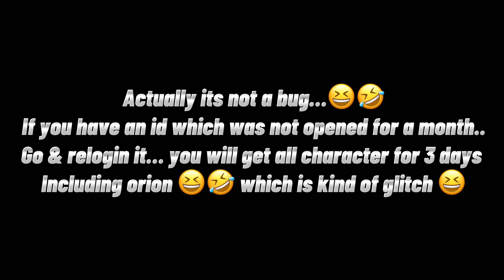NEW ORION CHARACTER GLITCH 😂 I GOT - ORION - BEFORE IT RELEASE IN BUG 🗿💀🔥